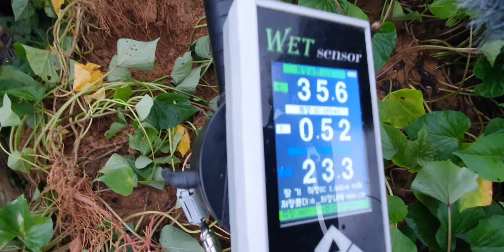함양고구마 고구마 고구마다수확 고구마비료량 고구마엽면시비 고구마영양 고구마염화가리 황금알농법 고구마